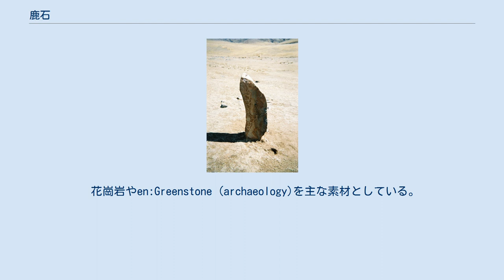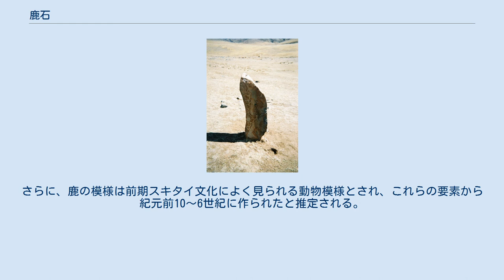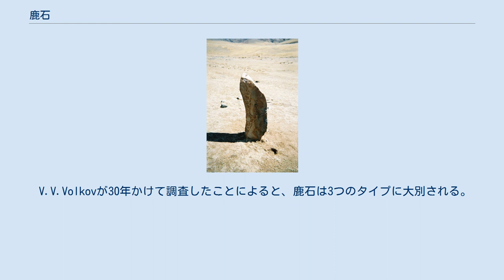鹿石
オーシギーン・ウブル Uushgiin Ovor 遺跡（フブスグル県）の鹿石 モンゴルの鹿石 鹿石（しかいし、英語: deer stone, stag stone）とは、古代の巨石記念物の一種。
様々な刻印が彫られた柱。
名前は、飛翔する鹿の模様が主に象られていることに由来する。
 世界中で見られるが、特にシベリア、モンゴル圏の遺跡に集中している。
中央アジアと南シベリアで900か所以上で発見されている。
成立の背景や造られた目的については、様々な意見、憶測がある。
 花崗岩やen:Greenstone (archaeology)を主な素材としている。
これらの素材は鹿石が出土する遺跡の周囲から豊富に採掘できる。
 鹿石の高さには多様性があり高いものから低いものまで様々である。
最長のものは3フィートであるとされているが、中には15フィート近い高さの鹿石もある。
鹿石の柱の頂点は、円形であるか、もしくは破砕されており、平坦である。
故意に柱の先端を砕かれている可能性もある。
鹿石は概ね、顔が東を向くかのように見えるように、東向きになっている。
 概ね、ほとんどの鹿石の彫刻は、石が建てられる前にすでに彫られていた。
だがいくつかの鹿石は、設置された位置や方角を意識して彫刻されている気配がみられる。
 高さおよそ1〜3mで、ヘレクスルと共に出土することが多い。
鹿の他にも、弓矢、盾、ナイフなどの模様が刻まれていることがある。
これらの装身具の模様はカラスク文化特有のものである。
さらに、鹿の模様は前期スキタイ文化によく見られる動物模様とされ、これらの要素から紀元前10〜6世紀に作られたと推定される。
鹿石の周辺には直径２～３メートルのストーンサークルが存在し、そこからはヘレクスル同様に儀式の供物として捧げられたとみられる馬の頭蓋骨、頚椎、蹄が出土している。
 V.V.Volkovが30年かけて調査したことによると、鹿石は3つのタイプに大別される。